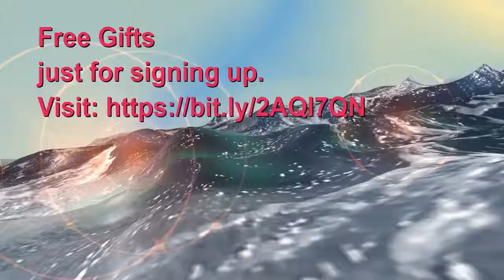from Clipmagix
Grab Free Gifts.
Fill  in your details.